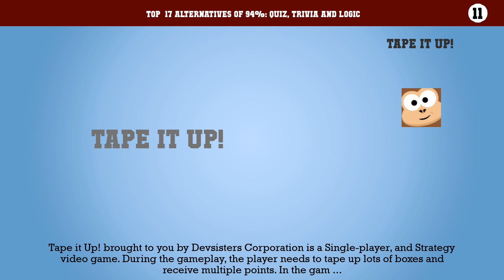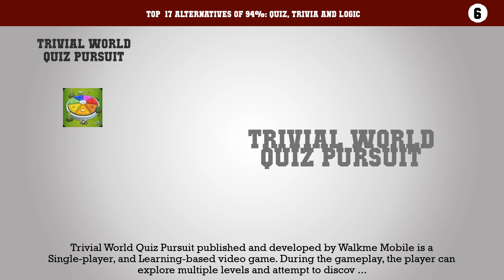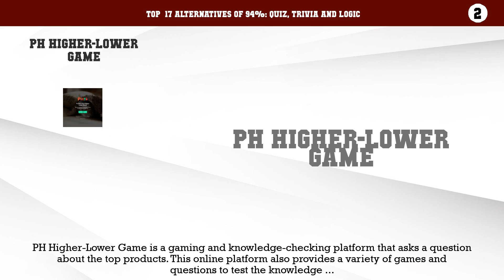94%: Quiz, Trivia and Logic | Top 17 Alternatives of 94%: Quiz, Trivia and Logic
Top  17 Alternatives of 94%: Quiz, Trivia and Logic

17. Infinite French
16. Scattergories Blitz
15. Ruzzle Free
14. Letter Zap Classic
13. 2 Pictures 1 Word - Offline Games
12. QuizDuel PREMIUM
11. Tape it Up!
10. Triominos
9. General Knowledge Quiz
8. QuizDuel